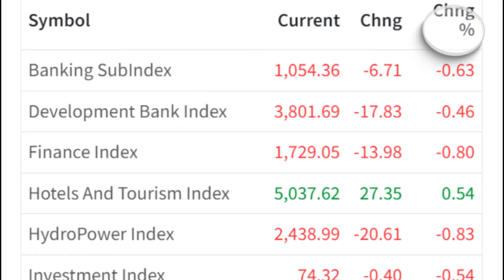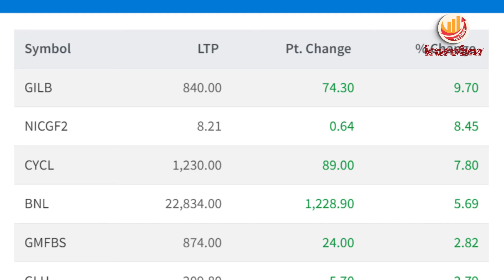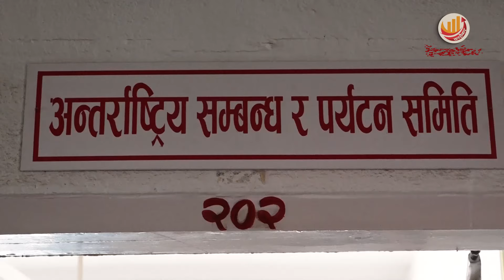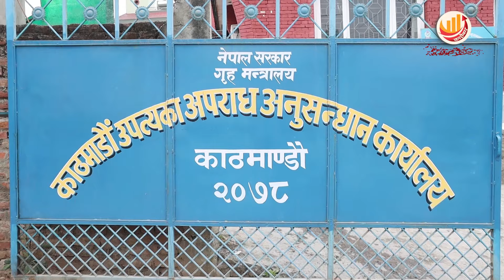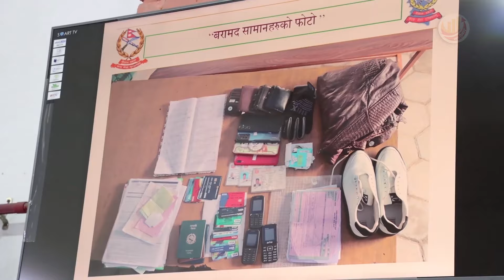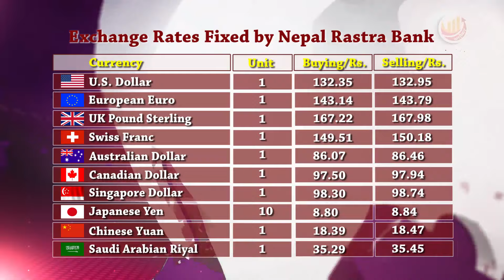KAROBAR NEWS 2024 03 03 दुर्गा प्रसाईंको अराजक गतिविधिले बैंकिङ प्रणालीमा संकट, कारवाही आवश्यक !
KAROBAR NEWS || आज २०८० फागुन २० गतेको कारोबार आर्थिक समाचार || Karobar Daily ||Today Business News || 03 March 2024

१. बजेटको सिद्धान्त र प्राथमिकतामा अर्थतन्त्रको वास्तविक विश्लेषण नभएको विज्ञहरुको जिकिर, उत्पादनशिल क्षेत्रमा खर्च गरी राजश्व संकलन वृद्धि हुनेगरी बजेट ल्याउन सुझाव ।
२. सरकारले संसदमा प्रश्तुत गरेको आगामी आर्थिक वर्षको बजेटका सिद्धान्त र प्राथमिकताले मुलुकका वर्तमान आवश्यकतालाई नचिन्ने ओलीको भनाई ।
३.  नेपाल ट्रेड युनियन महासंघ (जिफन्ट) ले मार्च ४ लाई मजदुरहरुको महान चाडको रुपमा मनाउने ।
४. बैक तथा वित्तीय संस्था बिरुद्ध अराजक गतिविधि गर्ने समूहलाई तत्काल कारबाही गर्न गभर्नरको माग, अराजकता तत्काल नरोकिए बैंकिङ प्रणालीमा समस्या निम्त्याउने चेतावनी ।
५. बैंकहरु माथिको आक्रमणले बैंकिङ क्षेत्रको मनोबल कमजोर भएको बैंकर्स संघको गुनासो, बैंकबाट लिएको ऋण मिनाह हुनै नसक्ने प्रष्टोक्ती ।
६. साताको पहिलो दिन पनि सेयर बजारमा गिरावट, कारोबार रकम २ अर्बमा सिमित ।
७. डिजिटल नेपालको संकल्प र घोषणालाई सार्थक र साकार बनाउनुपर्ने आवश्यकता रहेको उर्जा,मन्त्री शक्तिबहादुर बस्नेतको भनाई ।
८. भुतपूर्व गोरखा सैनिकका जायज मागहरु बेलायती सरकारले सम्बोधन गर्नुपर्ने रराष्ट्रमन्त्री नारायणप्रकाश साउदको भनाई ।
९. संक्रमणकालिन न्यायसँग सम्बन्धित विधेयकमा दलहरुका बीचमा रहेका असहमतिका चार बुँदाहरुमध्ये दुईवटा बुँदामा सहमति ।
१०. भक्तपुरमा फागुन ११ गते मृत फेला परेका गोपाल ढकालको हत्यामा संलग्न व्यक्तिलाई प्रहरीद्धारा पक्राउ ।